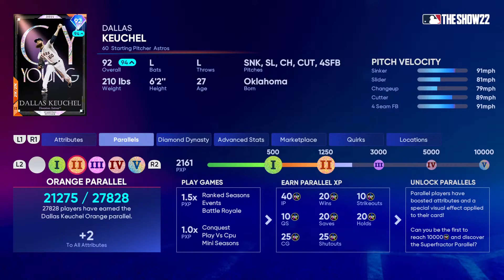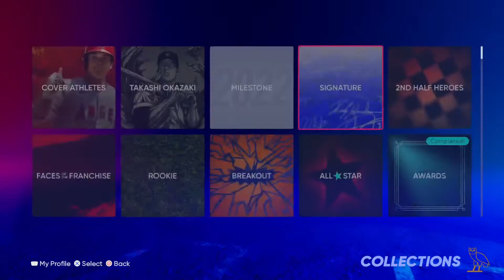Jay is gay for Payton !?!?